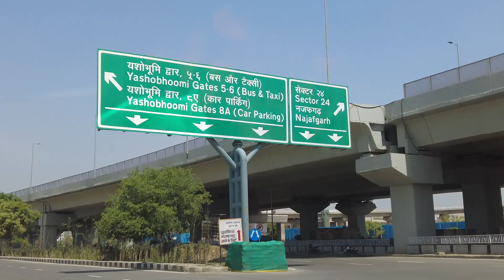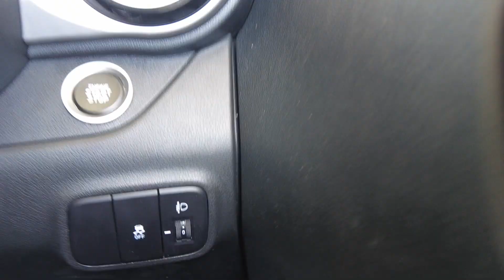Training Guru's Video :